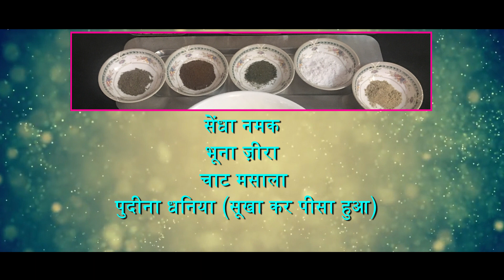R. 46 - Banana Potato Balls | Rasoi Ke Chamatkar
Ingredients

उबले कच्चे केले
उबले हुए आलू
बारीक़ कटी गाजर और पालक
दरदरी कूटी मूंगफली
2 चम्मच सामख के चावल का आटा
सेंधा नमक
भूना ज़ीरा
चाट मसाला
पुदीना धनिया (सूखा कर पीसा हुआ)
काली मिर्च